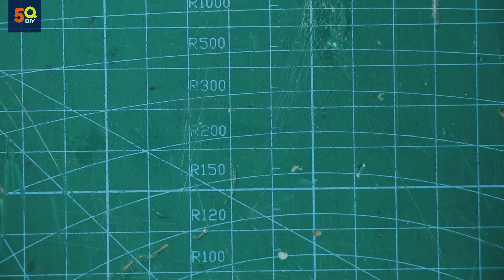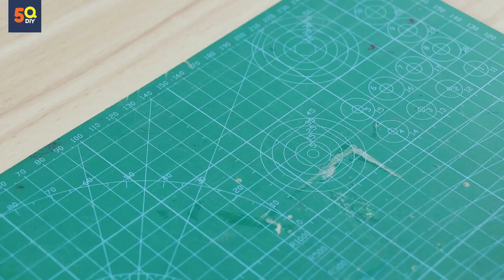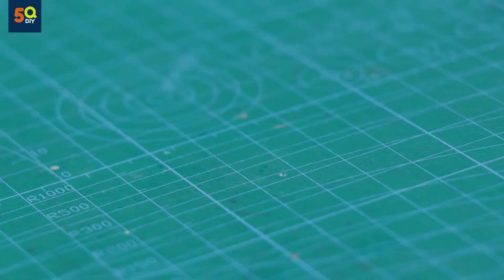Once you learn this secret, you will NEVER THROW OUT YOUR OLD BATTERY AGAIN! Don't waste money